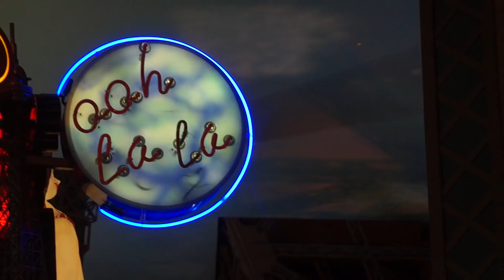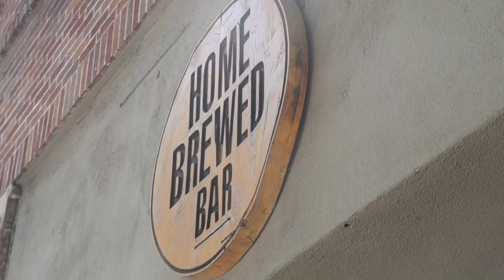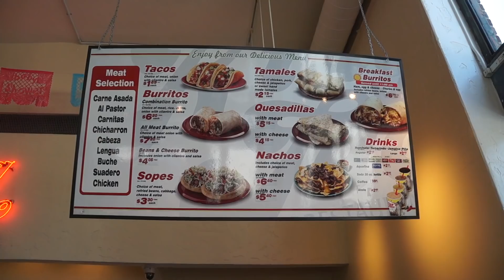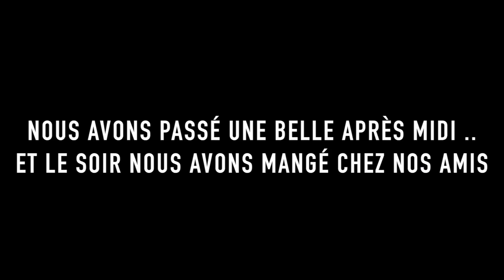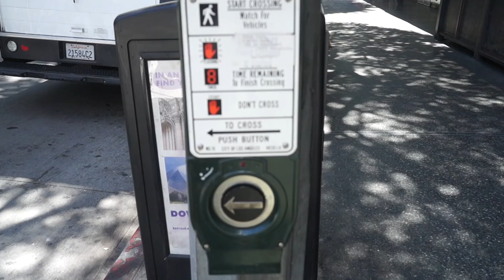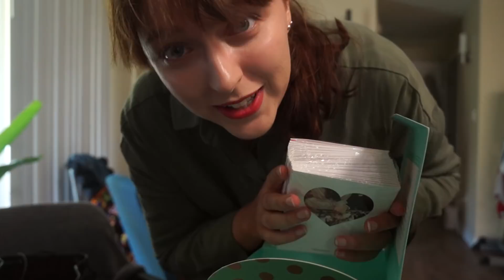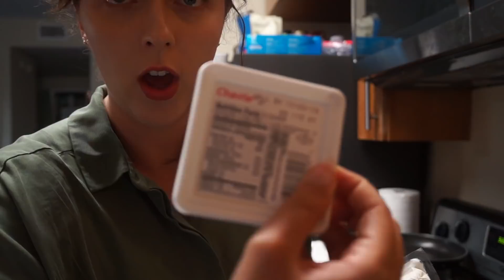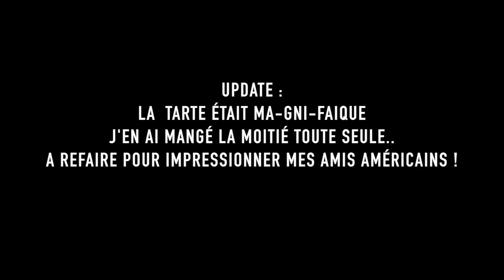Marché aux puces de Pasadena : Rose bowl flea market